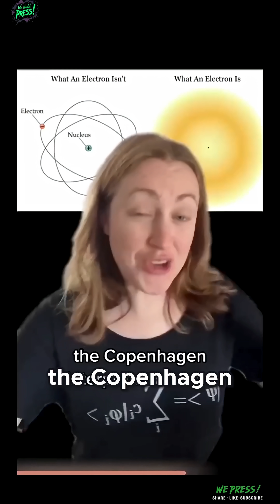Quantum Weirdness The Double Slit Experiment Explained!